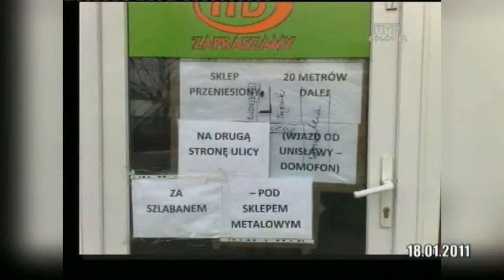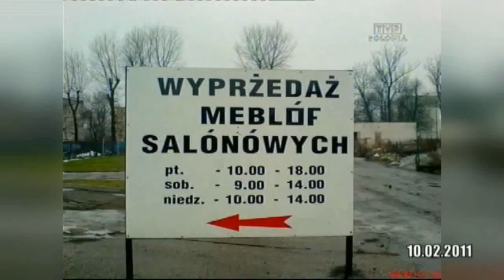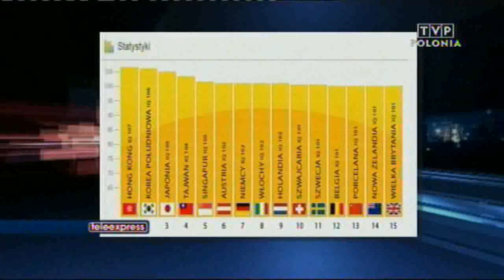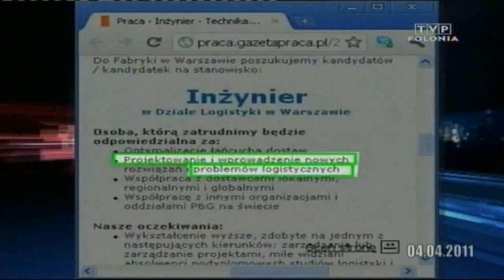Żarty na zakończenie Teleexpressu (6)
Kolejna porcja z żartami kochanej i przecudnej Beatki. Prawa autorskie do wykorzystanych materiałów posiada Telewizja Polska S.A. Filmy zostały umieszczone w necie tylko i wyłącznie w celu przybliżenia szerokiej publiczności fantastycznej prezenterki Beaty Chmielowskiej - Olech.